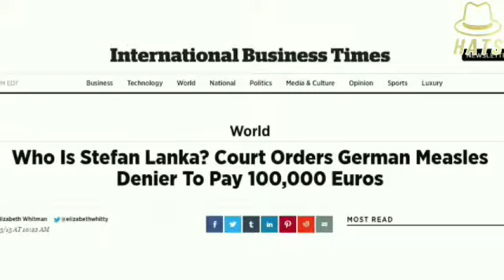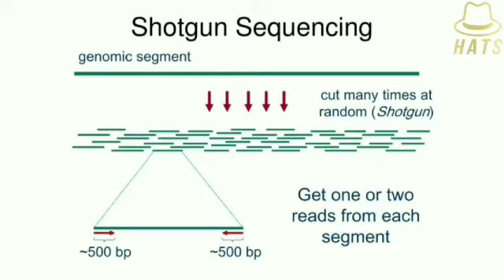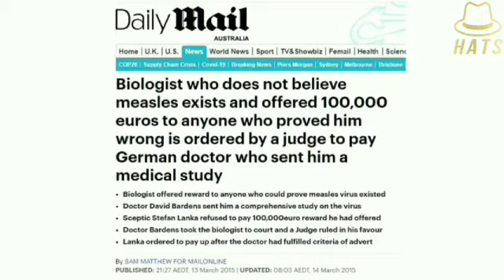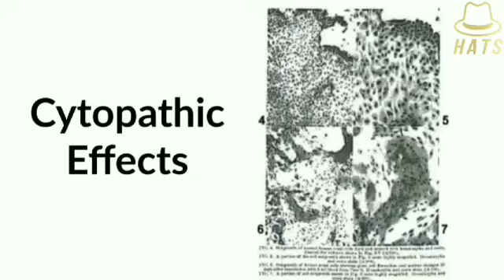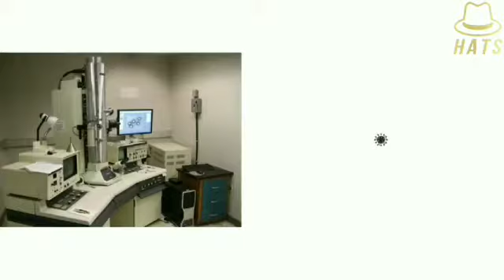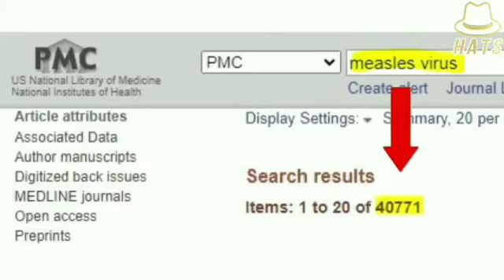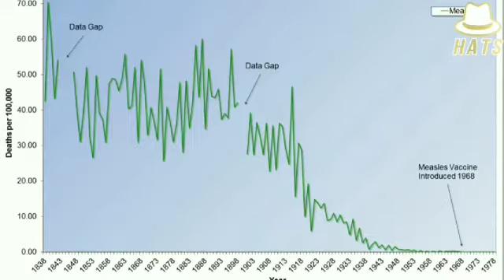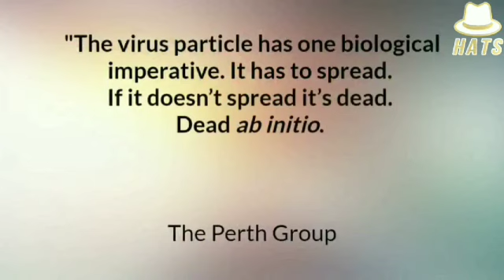Dr Sam Bailey explains how measles doesn't actually exist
Folk beliefs
The truth predicate "P is true" has great practical value in human language, allowing us to efficiently endorse or impeach claims made by others, to emphasize the truth or falsity of a statement, or to enable various indirect (Gricean) conversational implications. Individuals or societies will sometime punish "false" statements to deter falsehoods; the oldest surviving law text, the Code of Ur-Nammu, lists penalties for false accusations of sorcery or adultery, as well as for committing perjury in court. Even four-year-old children can pass simple "false belief" tests and successfully assess that another individual's belief diverges from reality in a specific way; by adulthood we have strong implicit intuitions about "truth" that form a "folk theory" of truth. These intuitions include:

Capture (T-in): If P, then P is true

Release (T-out): If P is true, then P

Noncontradiction: A statement can't be both true and false

Normativity: It is usually good to believe what is true

False beliefs: The notion that believing a statement doesn't necessarily make it trueLike many folk theories, our folk theory of truth is useful in everyday life but, upon deep analysis, turns out to be technically self-contradictory; in particular, any formal system that fully obeys Capture and Release semantics for truth (also known as the T-schema), and that also respects classical logic, is provably inconsistent and succumbs to the liar paradox or to a similar contradiction.

Notable views
Socrates', Plato's and Aristotle's ideas about truth are seen by some as consistent with correspondence theory. In his Metaphysics, Aristotle stated: "To say of what is that it is not, or of what is not that it is, is false, while to say of what is that it is, and of what is not that it is not, is true". The Stanford Encyclopedia of Philosophy proceeds to say of Aristotle:

[...] Aristotle sounds much more like a genuine correspondence theorist in the Categories (12b11, 14b14), where he talks of "underlying things" that make statements true and implies that these "things" (pragmata) are logically structured situations or facts (viz., his sitting, his not sitting). Most influential is his claim in De Interpretatione (16a3) that thoughts are "likenesses" (homoiosis) of things. Although he nowhere defines truth in terms of a thought's likeness to a thing or fact, it is clear that such a definition would fit well into his overall philosophy of mind. [...]

Similar statements can also be found in Plato's dialogues (Cratylus 385b2, Sophist 263b).Some Greek philosophers maintained that truth was either not accessible to mortals, or of greatly limited accessibility, forming early philosophical skepticism. Among these were Xenophanes, Democritus, and Pyrrho, the founder of Pyrrhonism, who argued that there was no criterion of truth.

The Epicureans believed that all sense perceptions were true, and that errors arise in how we judge those perceptions.

The Stoics conceived truth as accessible from impressions via cognitive grasping.

Medieval philosophy
Avicenna (980–1037)
In early Islamic philosophy, Avicenna (Ibn Sina) defined truth in his work Kitab Al-Shifa The Book of Healing, Book I, Chapter 8, as:

What corresponds in the mind to what is outside it.

Avicenna elaborated on his definition of truth later in Book VIII, Chapter 6:

The truth of a thing is the property of the being of each thing which has been established in it.

However, this definition is merely a rendering of the medieval Latin translation of the work by Simone van Riet. A modern translation of the original Arabic text states:

Truth is also said of the veridical belief in the existence [of something].

Aquinas (1225–1274)
Reevaluating Avicenna, and also Augustine and Aristotle, Thomas Aquinas stated in his Disputed Questions on Truth:

A natural thing, being placed between two intellects, is called true insofar as it conforms to either. It is said to be true with respect to its conformity with the divine intellect insofar as it fulfills the end to which it was ordained by the divine intellect... With respect to its conformity with a human intellect, a thing is said to be true insofar as it is such as to cause a true estimate about itself.
grace and truth hats
hats truth and the life
hats truth church
hats truth definition
hats truth for life
hats truth forum
hats truth hurts
hats truth matters
hats truth meaning
hats truth meme
hats truth or dare questions
hats truth quotes
hats truth reddit
hats truth review
hats truth untold
hats truth walkthrough
hats truth well told
i hate truth or dare
i hate truth quotes
the truth is out there hats
truth saddlery hats
what is truth
what is truth philosophy
what is truth social
what is truth value
what is truth value in philosophy
what is truth verse
what is truth video
what is truth vs fact
what is truth vs truth
what is truthfinder